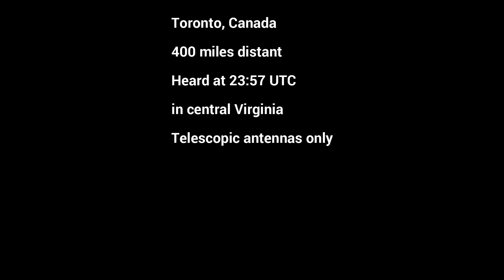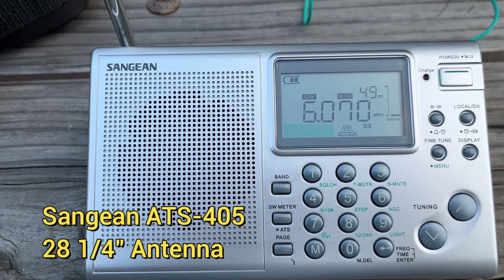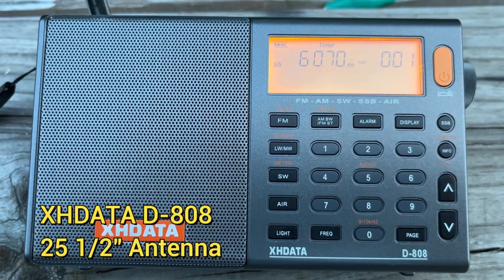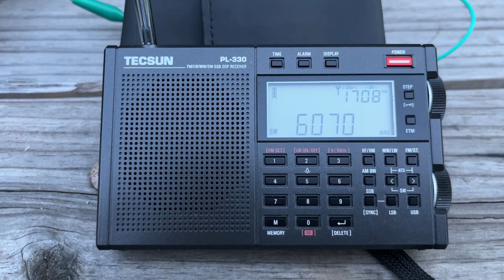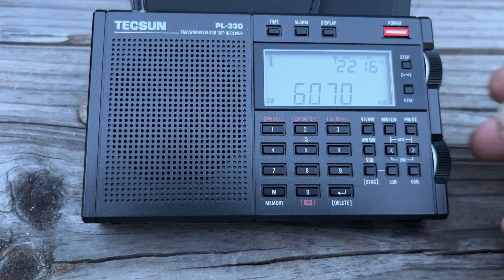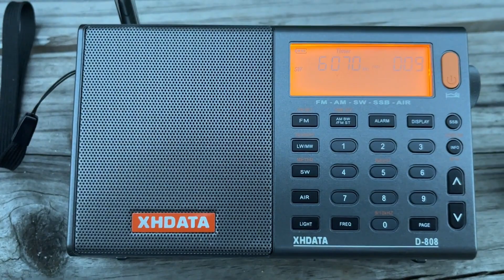CFRX on Four $50 - $100 Radios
Here 4 under $100 radios are tested outdoors around 00:00 UTC using just their whip antennas. The station is CFRX, 6070 kHz, Toronto, about 400 miles away.

This video supports my blog article: Battle of the Under $100 radios,